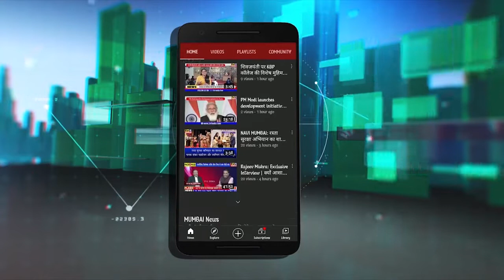मंत्री Eknath Shinde का पूरा भाषण @Ambedkar Memorial Inauguration | Navi Mumbai